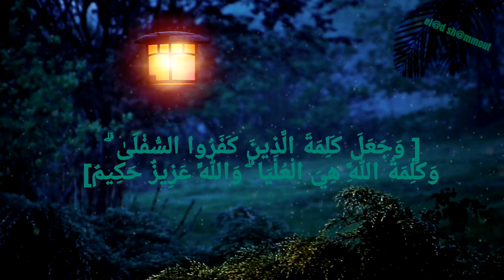إذ يقولُ لصاحبهِ لا تحزَن إنَّ اللهَ معنا.. 💜